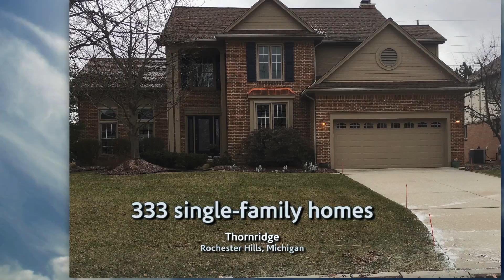Thornridge Subdivision in Rochester Hills, MI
Thornridge, Rochester Hills MI
Located North of Tienken and West of Adams road this awesome subdivision is within 3 miles of Downtown Rochester Hills, which offers many shopping, and dining opportunities! Award-winning Rochester schools in the area include Musson Elementary School, Brewster Elementary School, Van Hoosen Middle School, Rochester Adams High School, and Holy Family Regional School.

Bill Barber
Real Estate One-Rochester